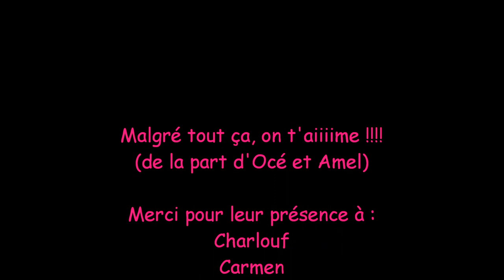"On n'est pas sérieux quand on a dix-sept ans" A-pis-B-D-Two-U !!!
Voici une "petite" compilation des photos dossiers sur Laura Chamiot Maitral pour son 17ème anniversaire !!